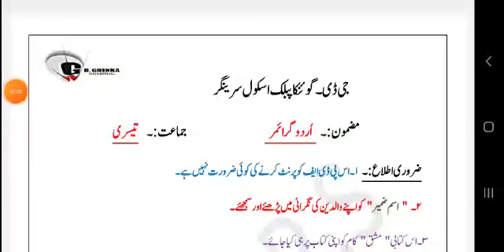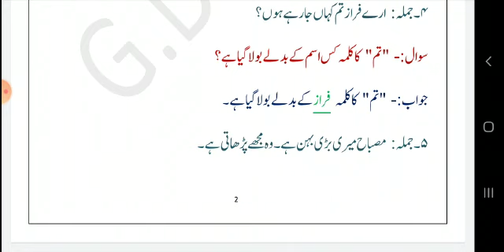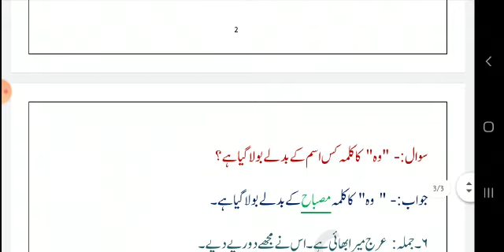Grade 3 Urdu Dated 04 11 2020